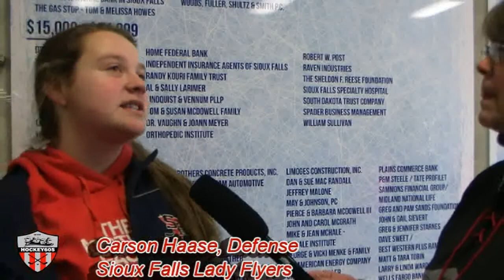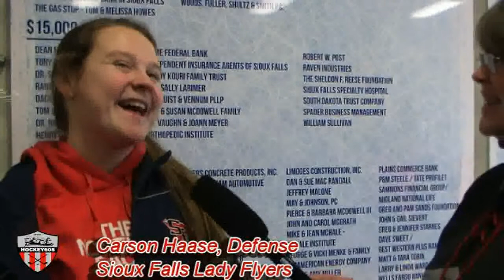Carson Haase of Lady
February 1, 2015 at SCHEELS IcePlex in Sioux Falls, SD - Hockey605 visits with defensewoman Carson Haase of the Sioux Falls Lady Flyers following her team's second win of the weekend over the Oahe Lady Capitals.